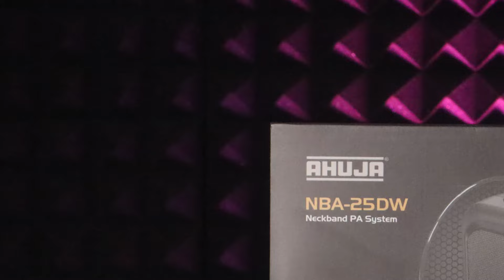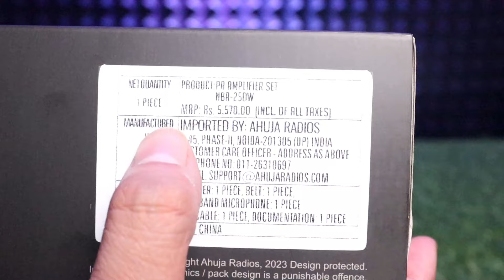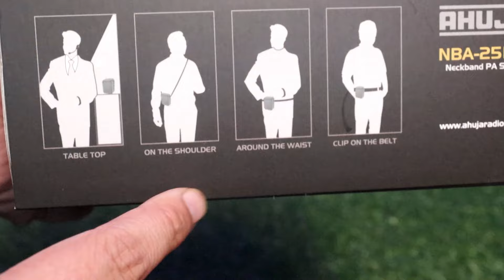Best Portable Neckband PA System | AHUJA NBA25DW | Unboxing & Review- DJ Guruji🔥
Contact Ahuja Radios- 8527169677